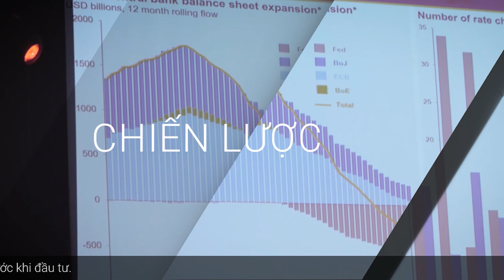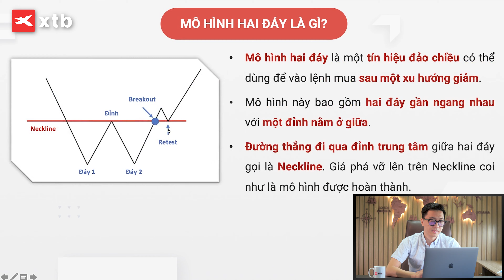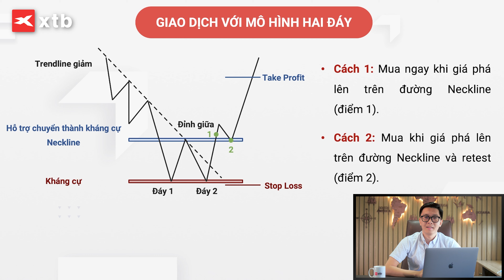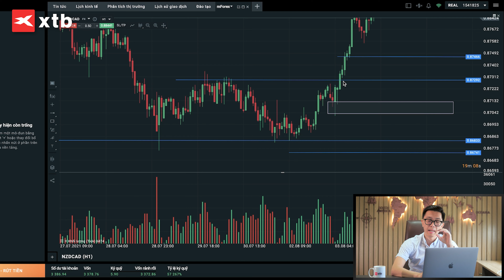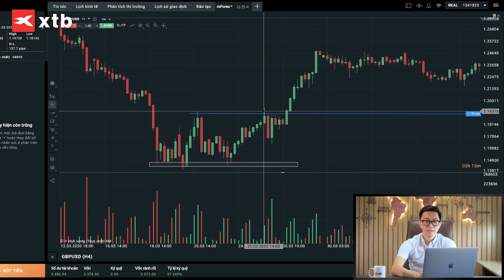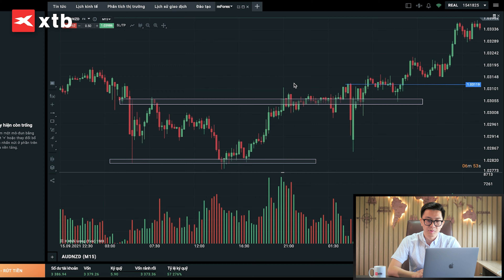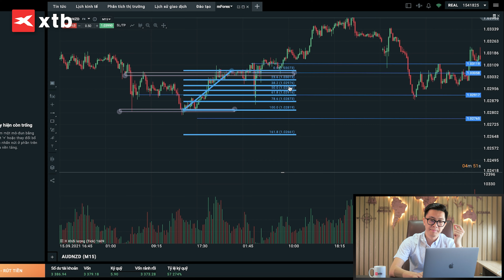Tập 28: Double Bottom - Mô hình hai đáy là gì - Khóa học forex cơ bản - XTB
Mô hình hai đáy là gì?
Mô hình hai đỉnh có hình dạng chữ W. Được tạo thành từ hai đáy thấp của đồ thị sao cho đáy thứ hai không thấp hơn đáy đầu tiên.

Mô hình này được hình thành khi mà thị trường đi sâu xuống và tạo thành một đáy, sau đó điều chỉnh lại nhưng không thành công và thị trường tiếp tục đi xuống và tạo thành một đáy khác. Đỉnh cao nằm giữa hai đáy này là một đường kháng cự quan trọng.

Khi mà đường kháng cự này bị phá vỡ, bạn có thể tin tưởng rằng thị trường sẽ đi lên mạnh và có thể đặt Buy vào lúc này.

Tương tự như mô hình hai đỉnh, mô hình hai đáy này cũng giúp bạn tìm điểm chốt lời tiềm năng. Sau khi đường kháng cự bị phá vỡ, tỷ giá thường sẽ đi lên một đoạn bằng với chiều cao từ đáy đầu tiên đến đường kháng cự
3 bước để tham gia giao dịch tại XTB:
Bạn cũng có thể mở tài khoản giao dịch thử, không rủi ro, được nhận $10k
Kết nối với XTB Vietnam